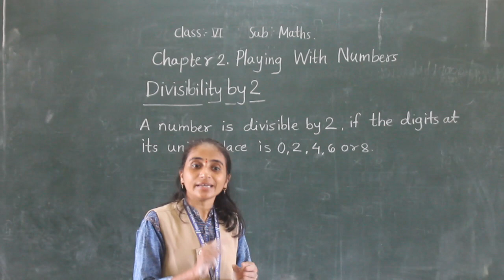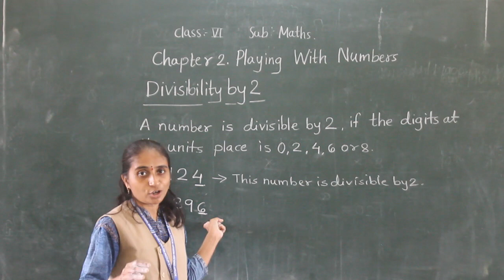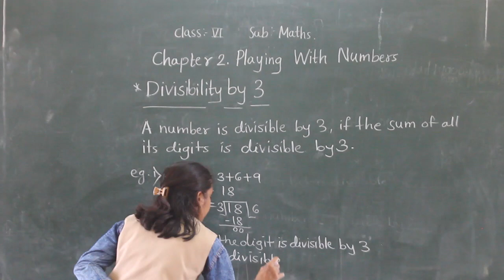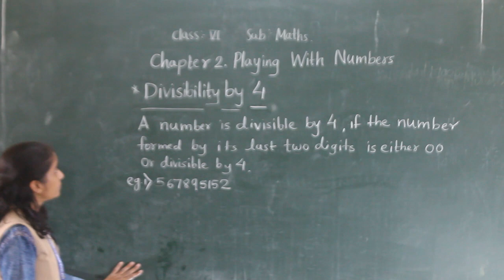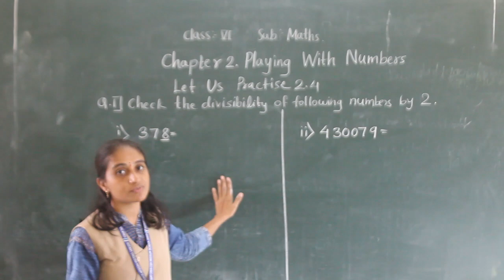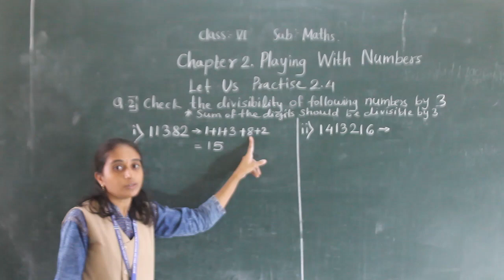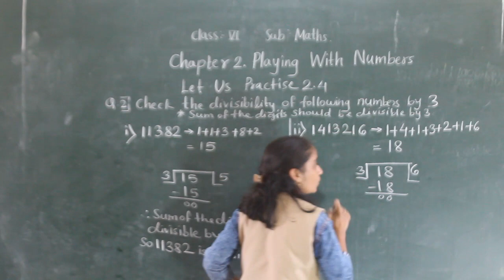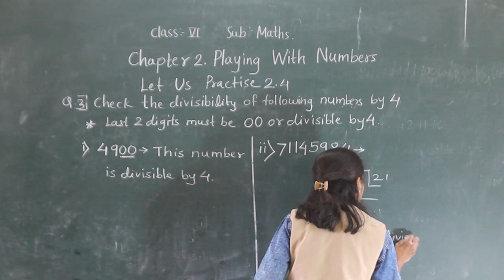VI- MATHS - PLAYING WITH NUMBERS (PRACTICE 2.4 PART 1)